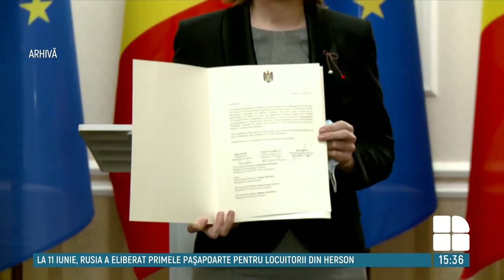Igor Grosu: Moldova este gata să accepte toate condiţiile pentru aderare la UE